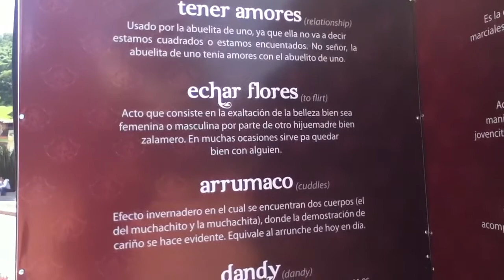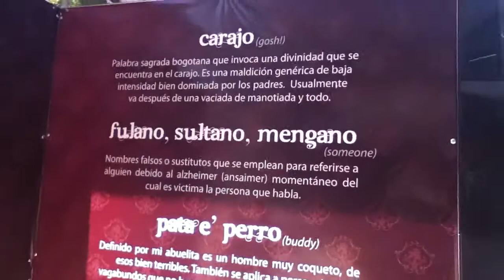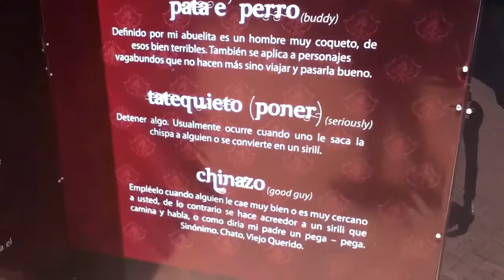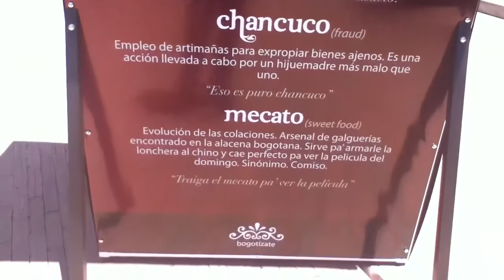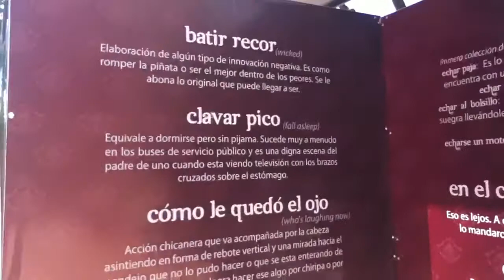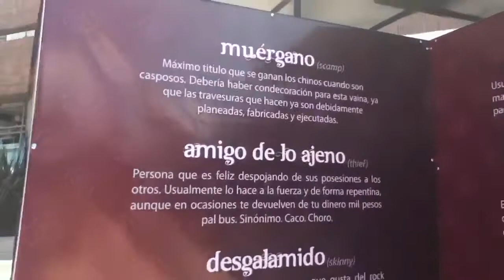Dichos bogotanos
Una exposición en frente de la universidad de los Andes.